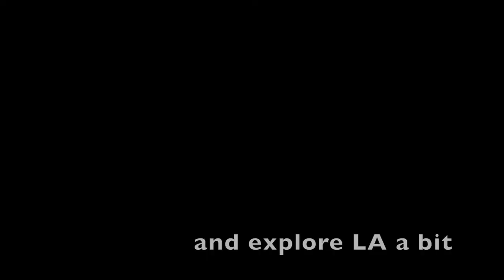Leave Today | EPS 21 - Taking Xmas with Us and Airbnb on a Sailboat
For our last Christmas as a complete family, we decide to take a cruise to Ensenada, Mexico, but before we get there, we have a LONG drive. First, to drop off Lucifer; then to our Airbnb: a sailboat! It's like living the dream...a little early!

Artist: Kwon
Song: Into It

Song: Subway Dreams